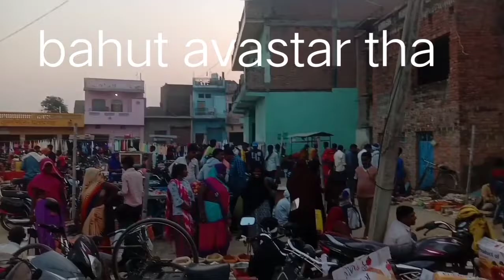ham ne burger khaya, gaye the market